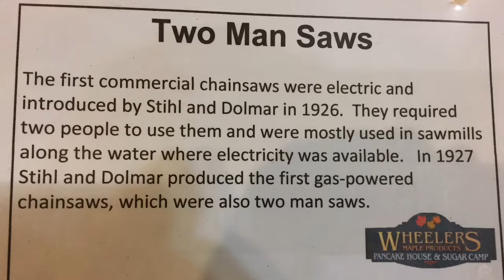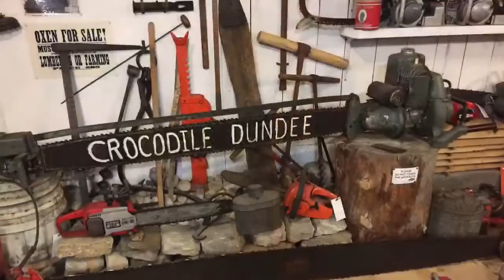ATV TIME!!! VLOG#3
Hey guys today we're going to Wheeler's pancake house, going on ATV and playing some games!